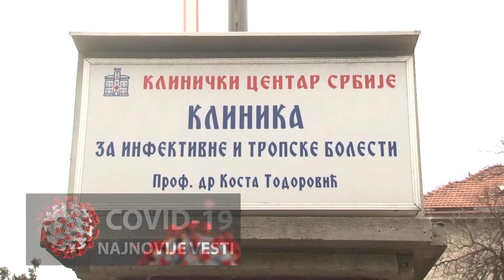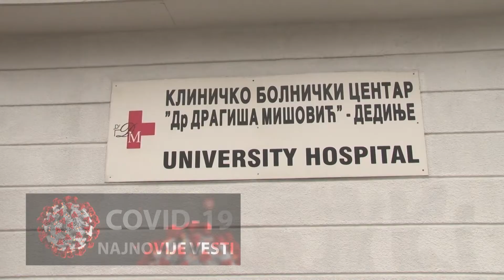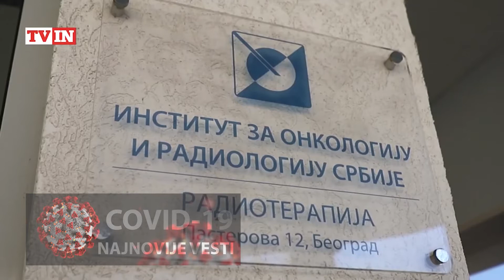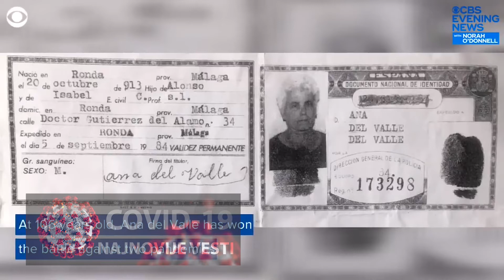Korona virus u Srbiji - 28.04.2020. (Utorak popodne)